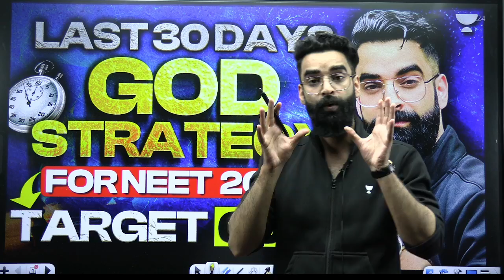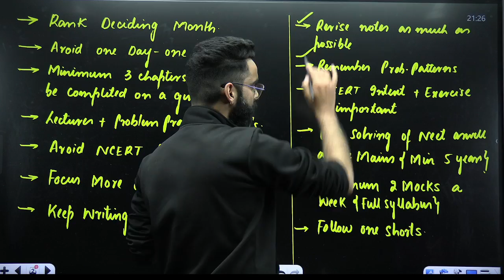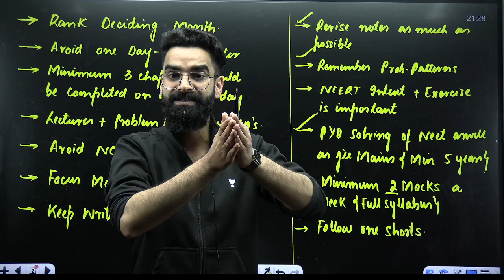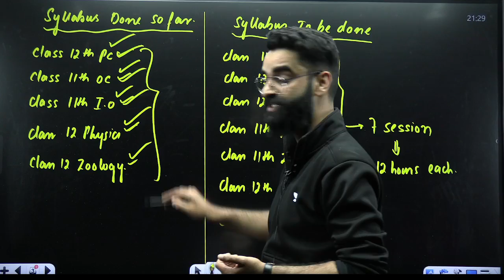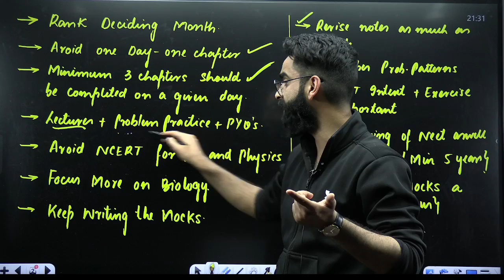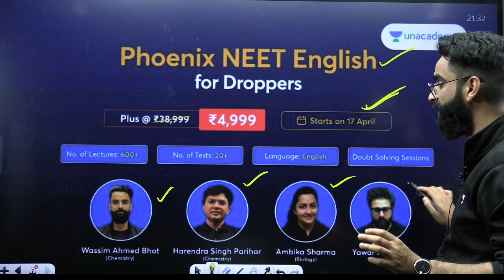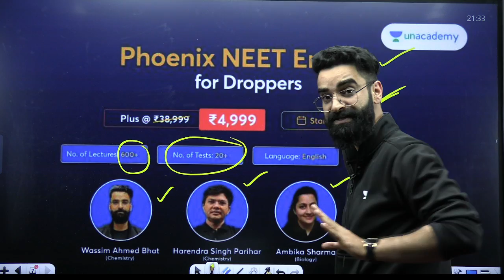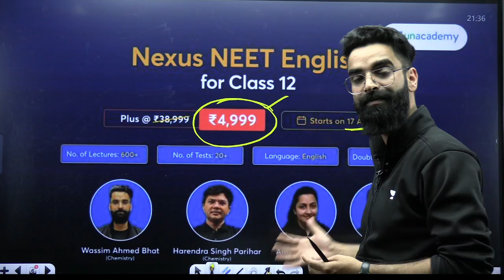Get 650+ Last 30 Days GOD Strategy for NEET 2024🔥